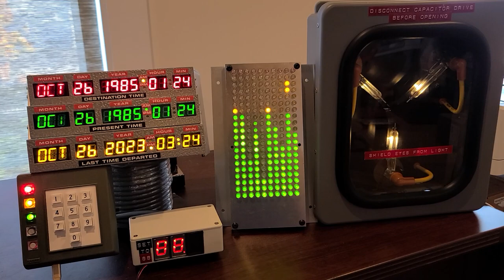Back to the Future Time Circuits Display, Flux Capacitor, Speedo, and SID DIY time travel sequence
Back to the Future DeLorean Time Machine props time travel sequence.

TCD Features:
- Complete Time Circuits functionality with movie sound effects.
- Enter any date via keypad and time travel to the Destination Time with display effects.
- Automatic rotation of times displayed in the movie with optional rotation intervals.
- Different modes to turn on/off the beep sound heard in the movie.
- Present Time displayed as a clock.
- On-board Real Time Clock (RTC) and accurate time synchronization from NTP (network time).
- Support for time zones and automatic Daylight Saving Time (DST) adjustments.
- Alarm function with customizable sounds from an SD card.
- Timer and reminder functions.
- Support for external power control and triggering time travel events on other props.
- Fake power on/off option for display control.
- Settings interface web portal and keypad menu for configuration.
- Music player via SD card and custom audio files support.
- World clock mode, room condition mode, and MQTT interface for messages and commands.

Speedo Features:
- Speed displayed via GPS.
- Can update the time on the TCD via GPS.
- Very accurate reproduction of Stanley displays used in the movie.
- Trigger a time travel event when reaching 88mph.
- SID and Flux capacitor rise and get faster depending on speed.

Flux Capacitor Features:
- Movie-accurate default flux sequence and 9 alternative flux sequences.
- Optional flux sound with 4 modes.
- Time Travel function triggered by button, Time Circuits Display (TCD), or via MQTT.
- IR remote control with the ability to learn keys from a custom remote.
- Music player for playing mp3 files from an SD card.
- SD card support for custom audio files.
- Advanced network-accessible Config Portal for setup with mDNS support.
- Wireless communication ("BTTF-Network") with Time Circuits Display for synchronized time travels, alarms, and more.
- MQTT 3.1.1 support

SID Features:
- Various idle pattern modes.
- Time Travel function triggered by a button, Time Circuits Display, or via MQTT.
- Spectrum Analyzer mode via a built in microphone.
- Advanced network-accessible Config Portal with mDNS support.
- Wireless communication with Time Circuits Display for various functions.
- MQTT 3.1.1 support
- Siddly and Snake games.
- SD card support.